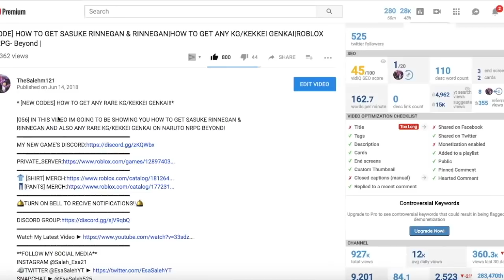[064] UPDATE NEW FREE CODE! +15 FREE SPINS!|RANKED BUGGED+FREE FOR ALL!!|ROBLOX Naruto RPG- Beyond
*NEW UPDATE FREE CODE +15 SPINS RANKED BUGGED!!!*

IN THIS VIDEO IM GOING TO BE SHOWING YOU GUYS THE NEW CODE THAT DROPPED IT GIVES +15 SPINS AND ALSO IM GOING TO BE TALKING ABOUT THE BUG THATS GOING ON IN RANKED MATCHES HOPEFULLY CREATORS FIX IT AND ALSO IM GOING TO BE REKTING MY FANS HOPEFULLY THEY PUT UP A GOOD FIGHT!
🛎TURN ON BELL TO RECIVE NOTIFICATIONS!!🛎